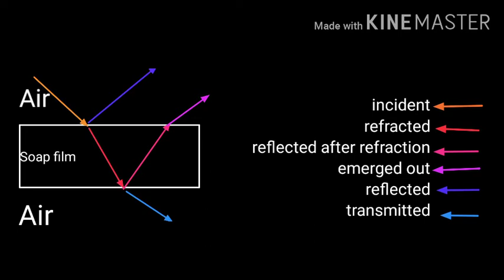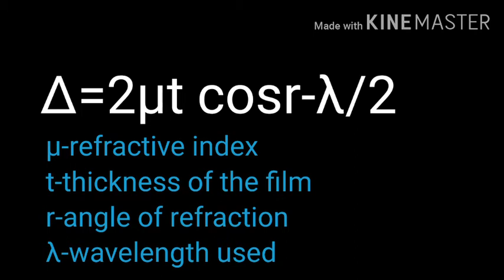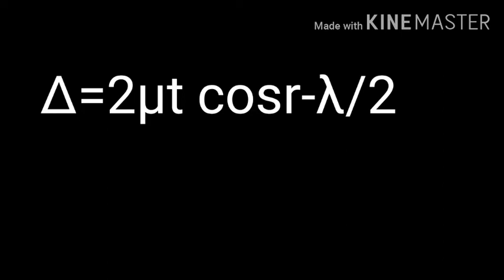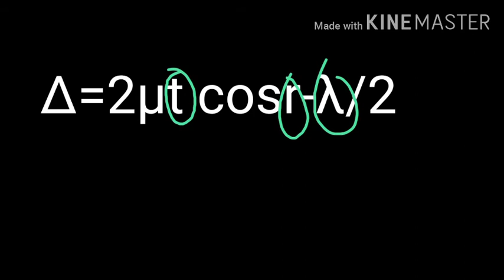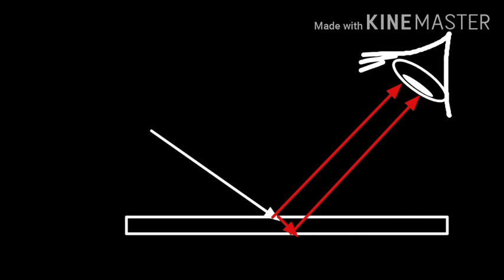V SEM BSc PHYSICS|Optics|Colours in Thin Films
This video explain how thin films like soap bubble, oil spreadings get different colours

Syllabus is based on Calicut University